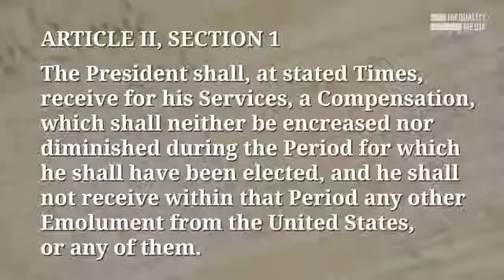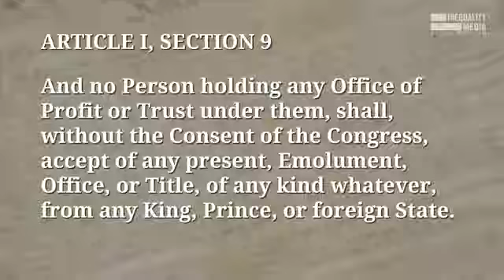Robert Reich : Trump_s Emoluments Mess